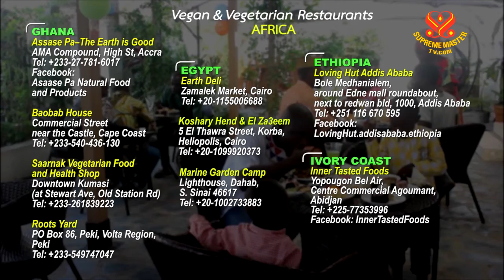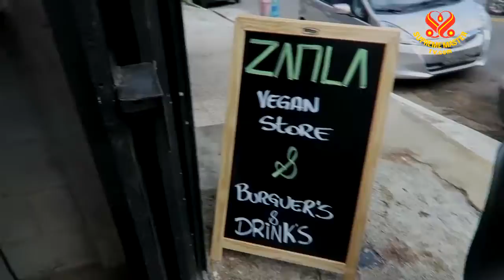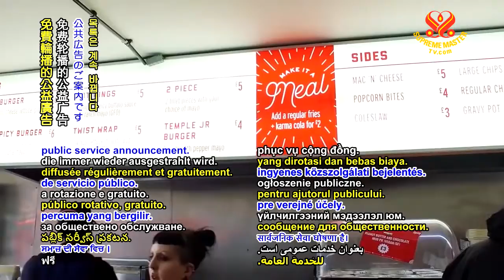AD Veg Restaurants P1 6m